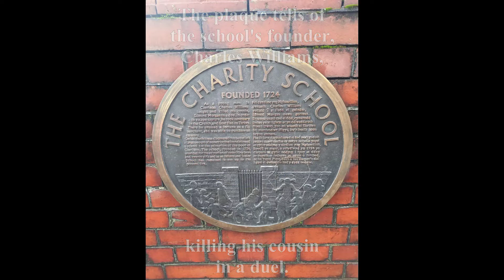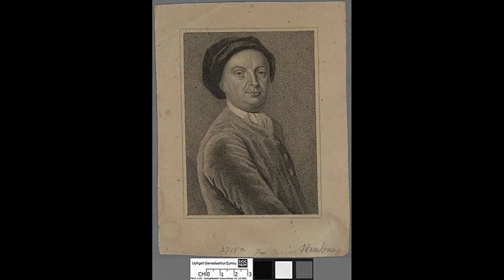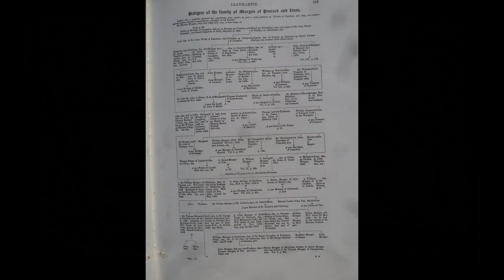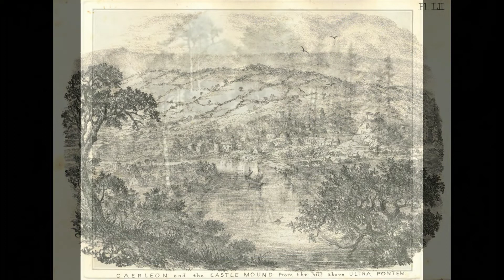1. Charles Williams of Caerleon - Episode 1 of 5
"Charles Williams of Carlyon - His Life and His Legend" is a recent book by Roland Ward.   Based on that book, this series of 5 videos is a collaboration between Roland and myself. We try to place Charles Williams in the context of people and places of his time.

David Powell